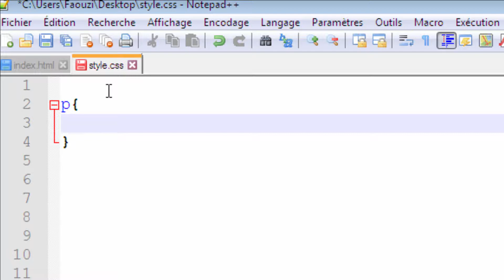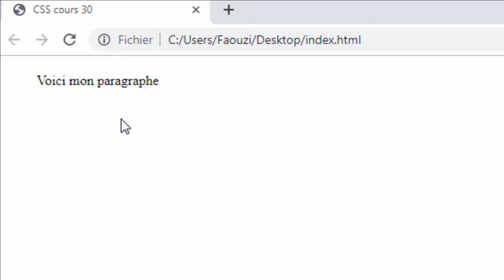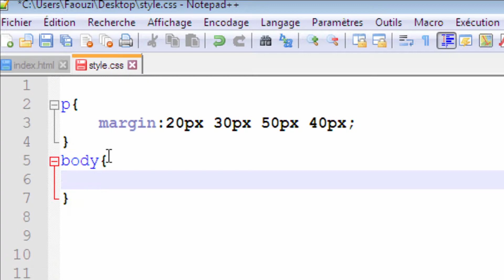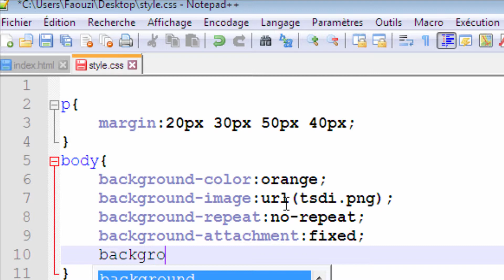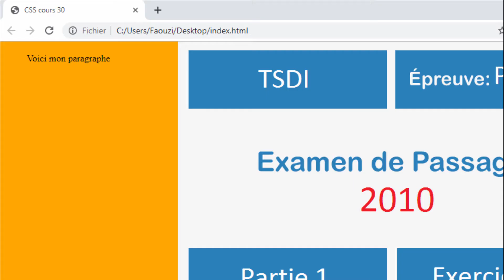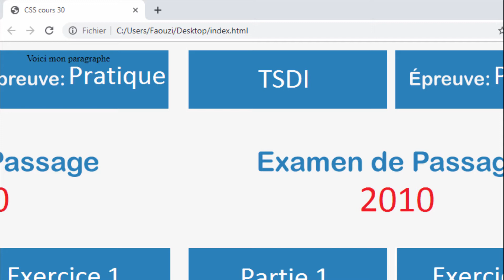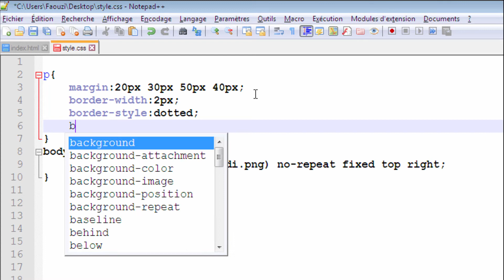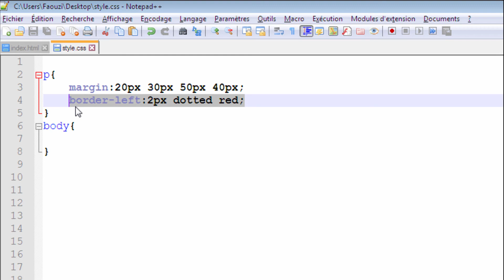CSS للمبتدئين 30 short hand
Les notations short Hand.